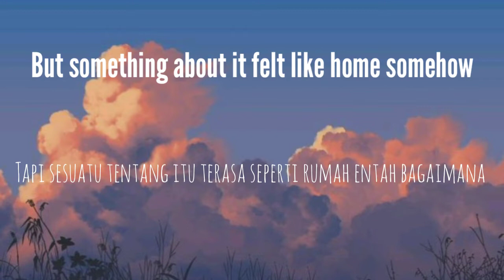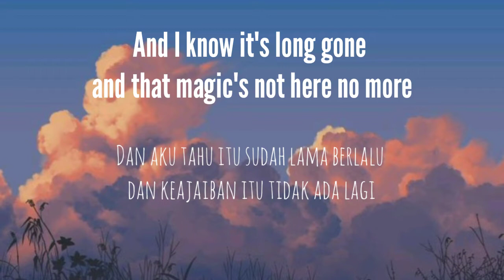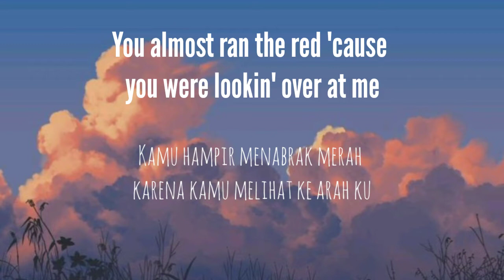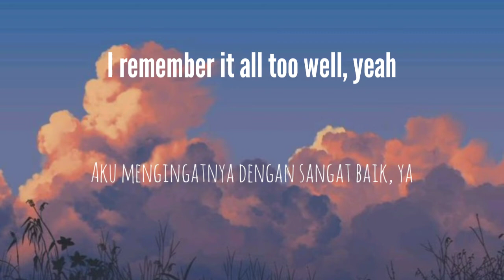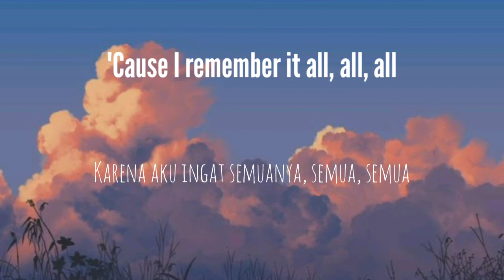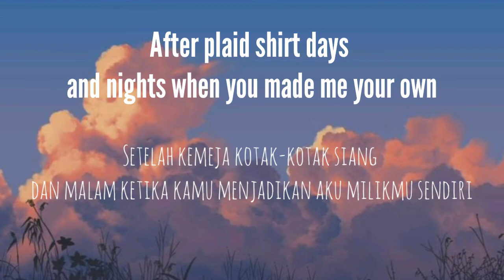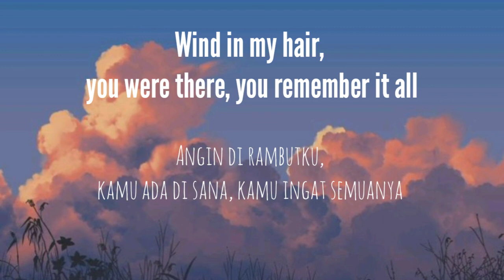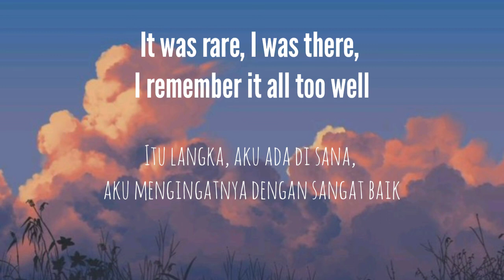All Too Well -Taylor Swift | LIRIK DAN TERJEMAH